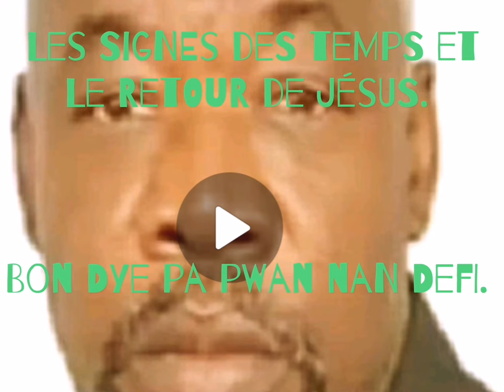EV. JAQUES JOSEPH TELOR, LES SIGNES DES TEMPS ET LE RETOUR DE JÉSUS. BON DYE PA PWAN NAN DEFI.